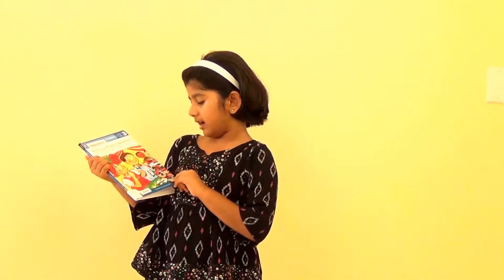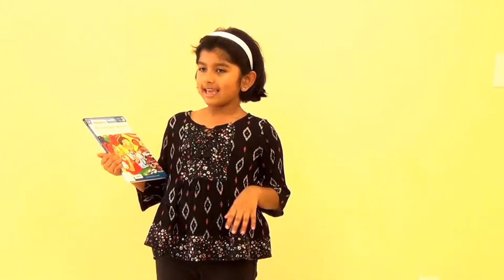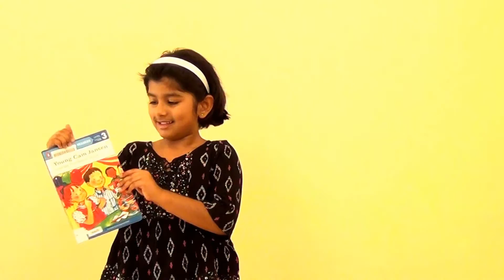Young Cam Jansen and the Dinosaur Game by Sithara --- Book Review